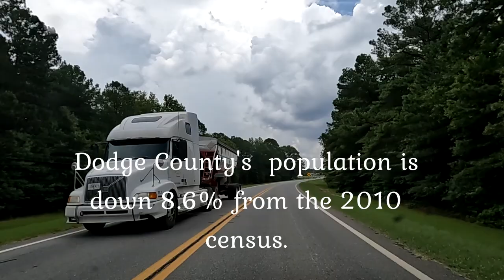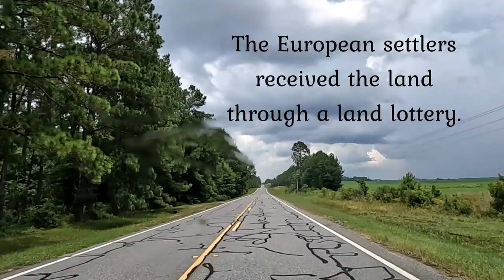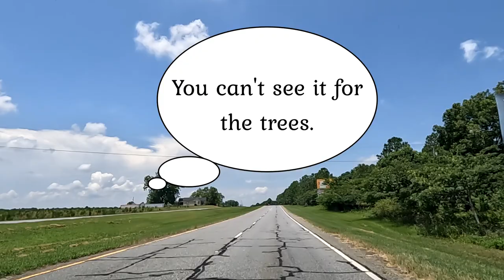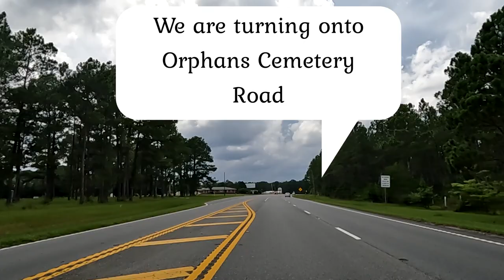Dodge County, Georgia-Driving Tour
Dodge County; Georgia; driving tour; Middle Georgia; South Georgia